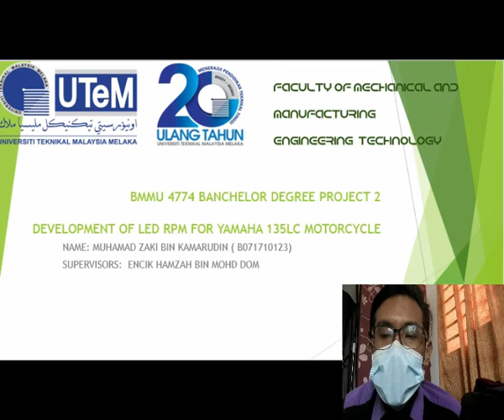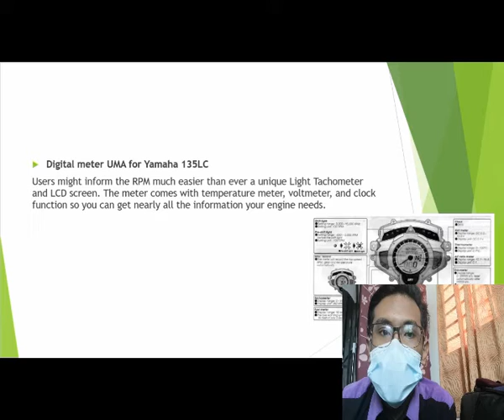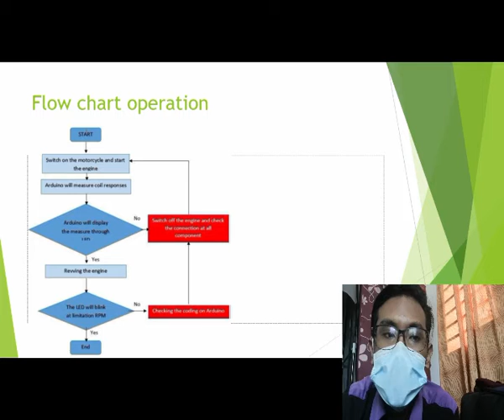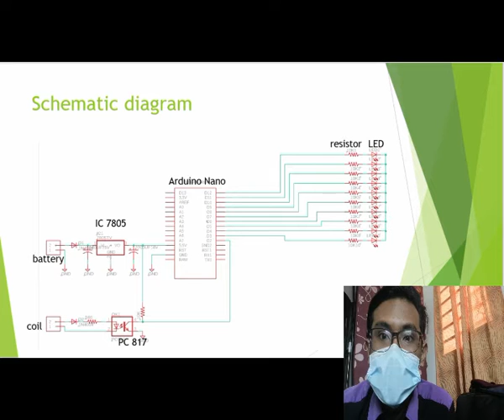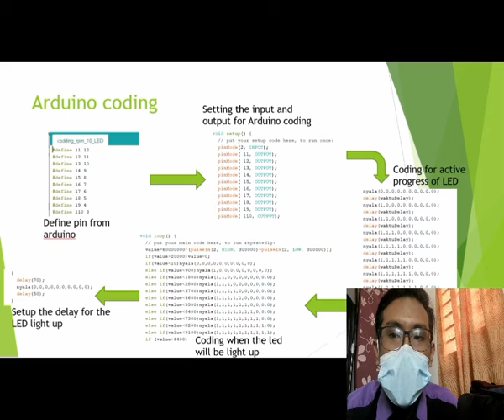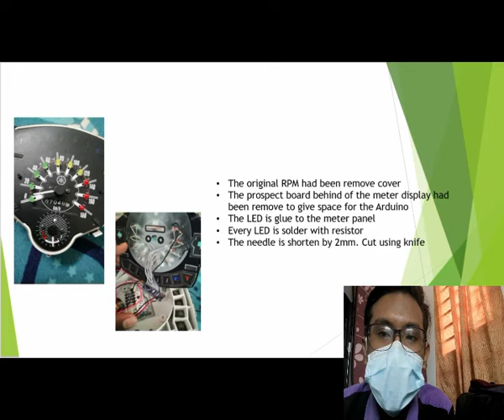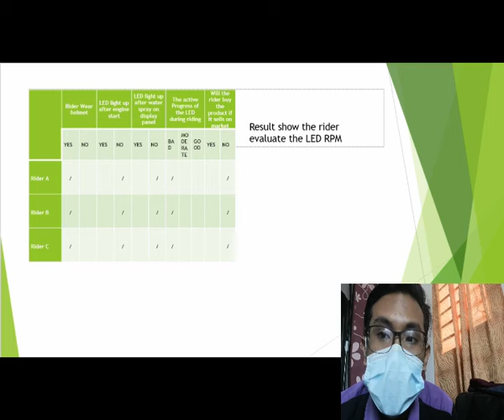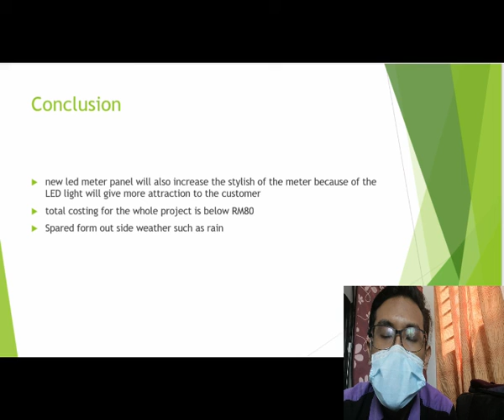PRESENTATION PSM 2021 B071710123 DEVELOPMENT OF LED RPM FOR YAMAHA 135LC MOTORCYCLE